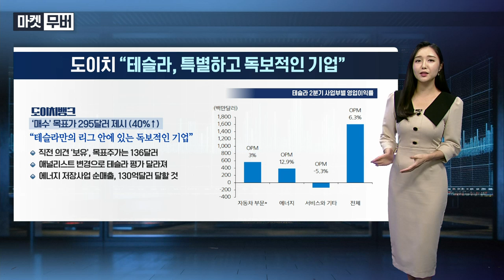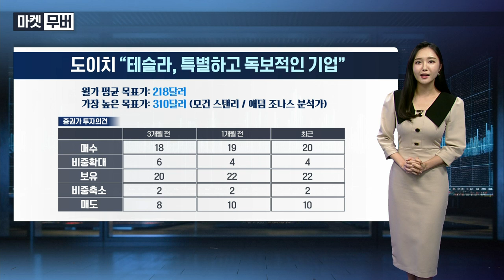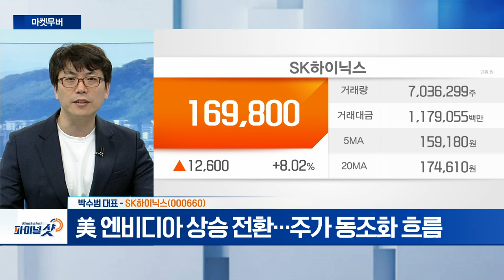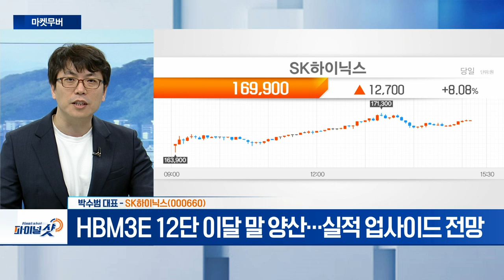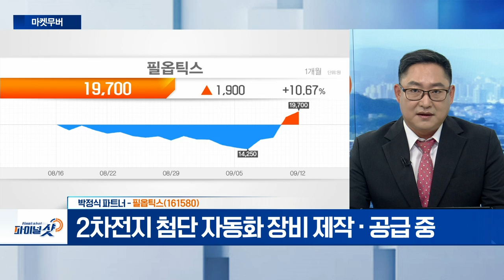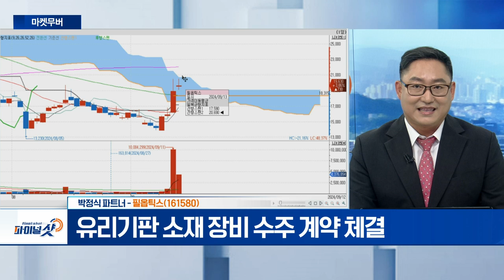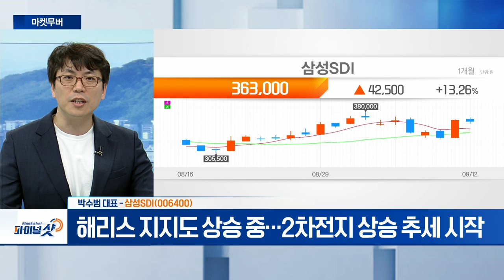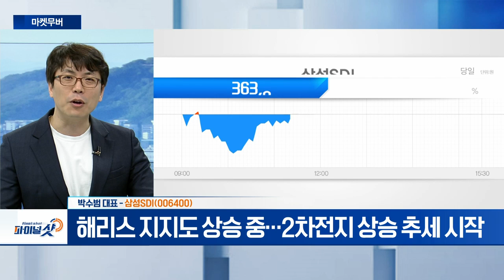SK하이닉스, 필옵틱스, 삼성SDI | Final Shot (20240912)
- 美 엔비디아 상승 전환... 주가 동조화 흐름
- HBM3E 12단 이달 말 양산... 실적 업사이드 전망

- 2차전지 첨단 자동화 장비 제작·공급 중
- 반도체 패키징 사용... 글라스 기판 절단 장비 개발
- 유리기판 소재 장비 수주 계약 체결

삼성SDI(006400)
- 해리스 지지도 상승 중... 2차전지 상승 추세 시작
- 외국인 매수 전환 단기 지속 가능... 조정 시 매수 전략